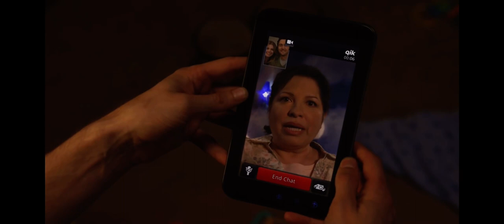90210 Ryan, Naomi & Jen scene 3x20 Ryan Eggold, Sara Foster, AnnaLynne McCord